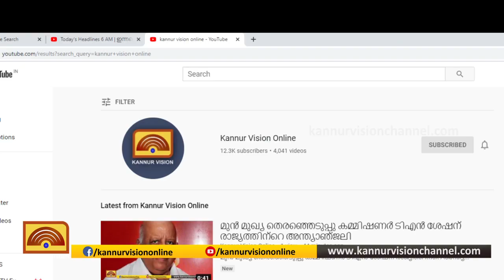മലയോരമേഖലകളിലും നിയന്ത്രണങ്ങള്‍ കടുപ്പിച്ചു